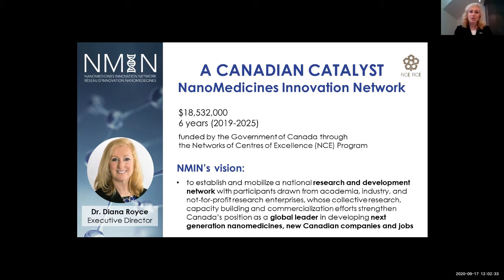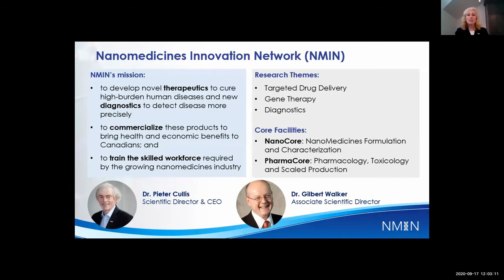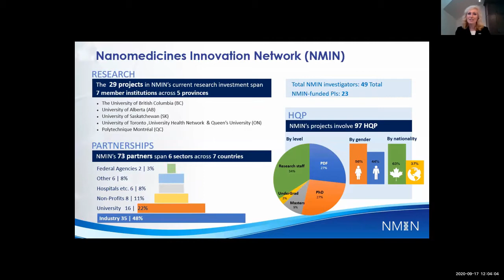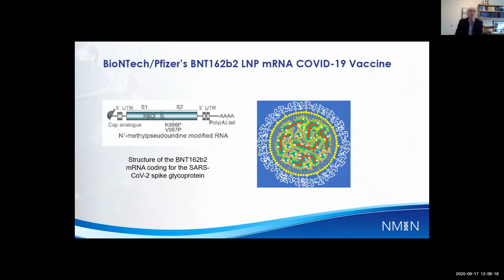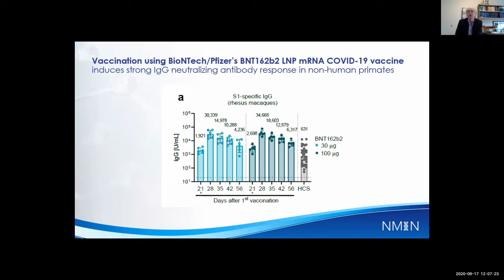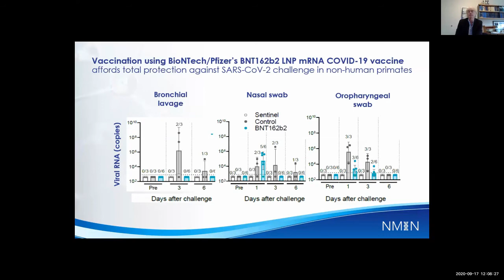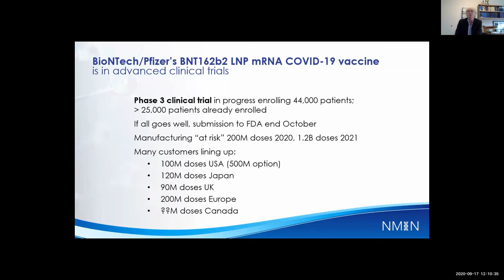A Canadian Catalyst - the NanoMedicine Innovation Network (NMIN): Drs. Pieter Cullis & Diana Royce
In this session from Vancouver Nanomedicine Day 2020, Dr. Pieter Cullis (UBC, Scientific Director & CEO of NMIN) and Dr. Diana Royce (Executive Director of NMIN) provide an overview of the NMIN research network, its current research investments and plans going forward, as well as the role of nanomedicines in current COVID vaccine development efforts.